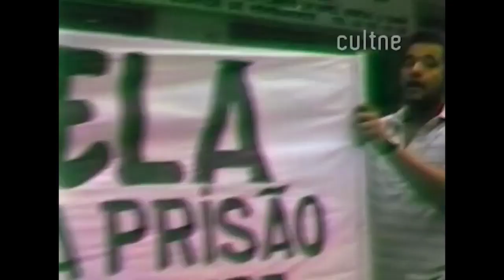Cultne - Lorenço Cardoso - Bloco 1